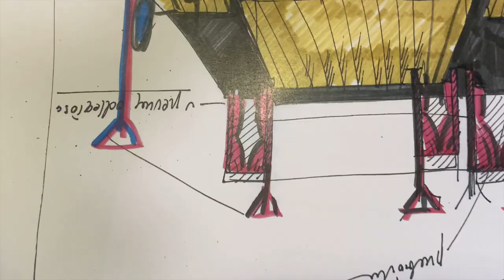Teatr od kulis.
Film sfinansowany z Projektu „Kultura bez barier" w ramach którego realizujemy przedsięwzięcie grantowe „Teatr-widzę, słyszę, rozumiem". Realizacja projektu pozwoliła nam wprowadzić w Lubuskim Teatrze liczne udogodnienia dla osób ze szczególnymi potrzebami.
Zachęcamy do zapoznania się ze wzbogaconą ofertą LT i korzystania z niej.
Jesteśmy tu po to, by gasić Wasze kulturalne pragnienia!

Realizatorzy:

Scenariusz/reżyseria/muzyka/realizacja wideo/audiodeskrypcja:
Wojciech Romańczyk

Występują: Dyrektor Lubuskiego Teatru - Robert Czechowski, Aktorki - Joanna Koc, Tatiana Kołodziejska, Marta Frąckowiak, Elżbieta Donimirska, Anna Haba, Kierownik Techniczny - Helena Bondyra, Zespół techniczny - Krzysztof Bielewicz, Daniel Madej, Piotr Karasiewicz, Rafał Jakowlew, Akustyk - Paweł Syposz, Oświetleniowiec - Krzysztof Wójcicki, Pracownia krawiecka - Józefa Pawlaczyk, Pracownia charakteryzacji - Maria Kaczmarowska, Garderobiana- Danuta Długoń, Inspicjentka - Beata Sobicka Kupczyk, Ekipa sprzątająca - Lidia Pietras.